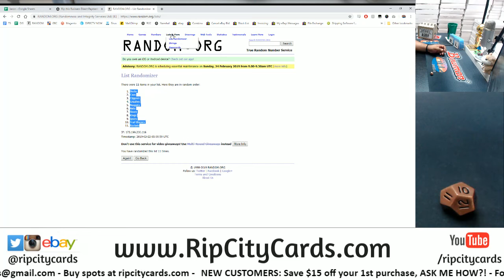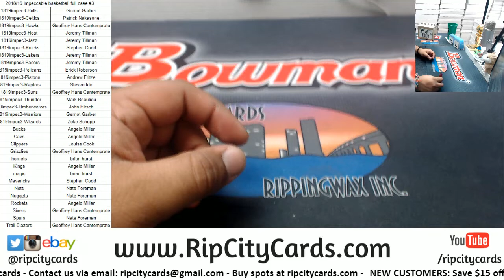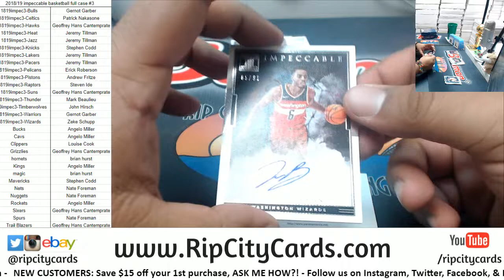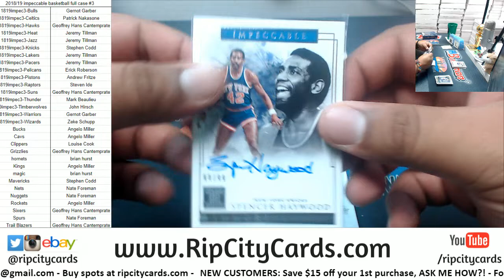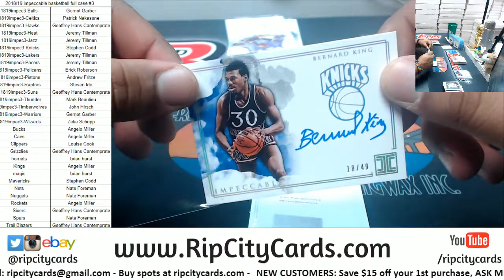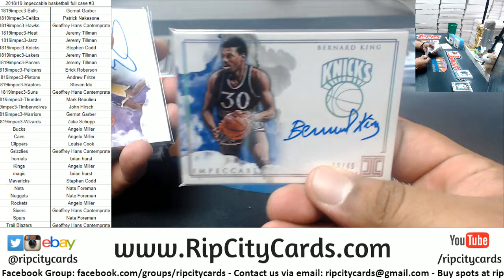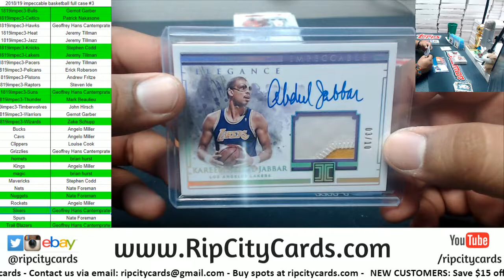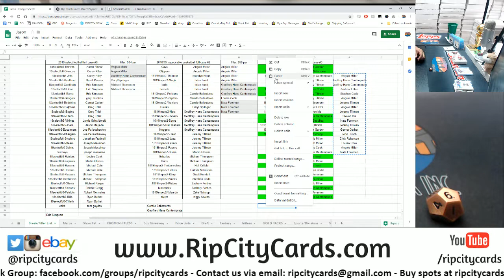2018/19 Impeccable Basketball Full Case #3 RCC